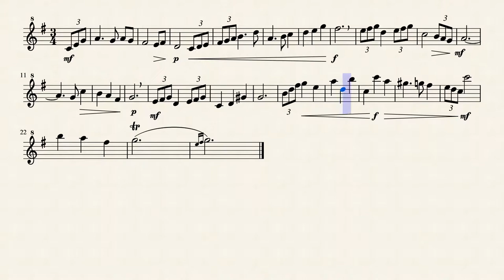Recorder Solo No. 1 by Nick Stover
This is an original solo written for soprano recorder. It is an intermediate level solo and can also be played on any C instrument, like flute for example. Enjoy!